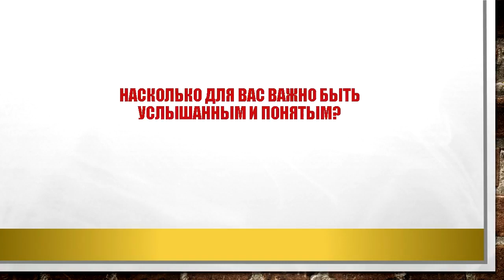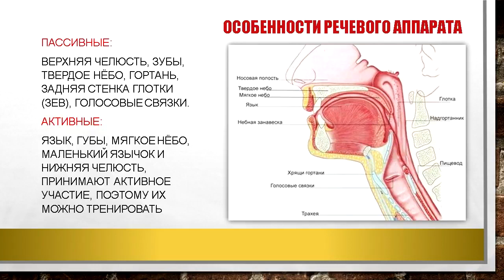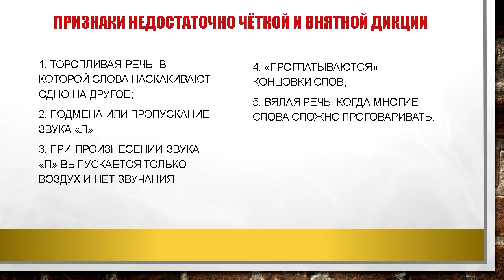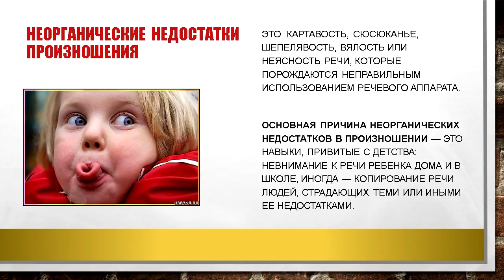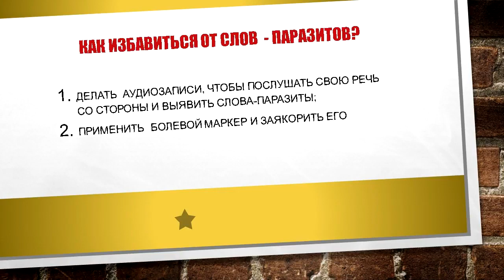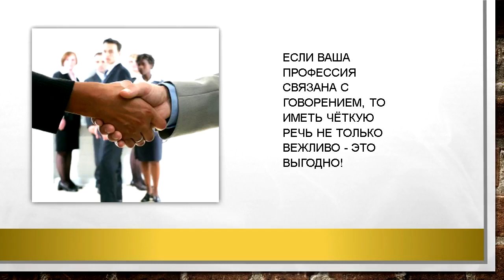Тест на определение речевых недостатков. Хорошая ли у вас дикция?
Что специалисты причисляют к речевым недостаткам? Шепелявость, картавость, сюсюканье, а также вялость или неясность речи. Узнайте из видео (это фрагмент моего выступления на онлайн-конференции) какие ещё характерные особенности речи тяжело воспринимать слушателям.

Случается, что к внешне приятному тренеру у нас почему-то во время онлайн-обучения возникает неприязнь. Чаще всего это связано с тем, как человек говорит: бывает «частит», как из пулемёта или подача скучная, или речь монотонная, а уж если ещё и «каша во рту»… А ведь каждый из нас имел возможность убедиться, что технические средства: микрофон, интернет – это неизменное испытание тому, насколько хорошая у нас дикция.

Первый шаг к саморазвитию – осознание, чтобы предпринять меры и ликвидировать своё «слабое звено».

Второй шаг — тренировка. Переходите по ссылке и получете упражнения и приёмы для развития и улучшения дикции, а также специальные актёрские приёмы, которые облегчают выполнение упражнений из нашего мини-тренинга "Актерская дикция".